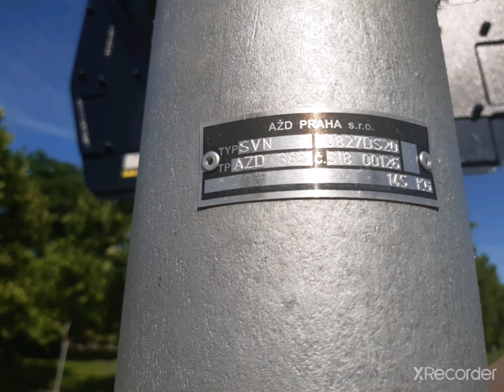SLIDESHOW fotek Železniční přejezd Neratovice - sídliště ( AŽD LED - PV ) 6.7.2021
Tento železniční přejezd se nachází v obci Neratovice. Je vybaven výstražníky AŽD - LED - PV s LED pozitivním světlem LED světly se závorami.

úsek/section: Neratovice - Praha Hl.n

číslo přejezdu: P8495

výstražníky/lights: AŽD - LED - PV

zvonek/bell: elektronický/electronic ZV-02

vlaky/trains: žádný